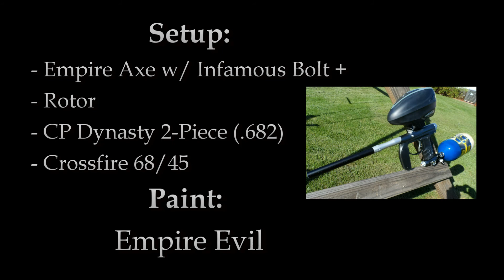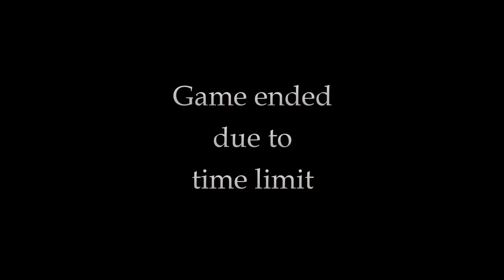GoPro Paintball Gameplay | Easter Bunny Hunt! Village - Domination @ Hell Survivors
Slow-mo kill @ 4:00

Easter Bunny Hunt day/event at Hell Survivors in Pinckney, MI.

This footage is a game of domination in the village.

Setup: Info in Video

Marker Upgrades:
- Boss Infamous Bolt (medium spring)
- Boss Bolt-Guide O-rings
- CCM No-Pro Feedneck

12.5 Capped Semi-auto